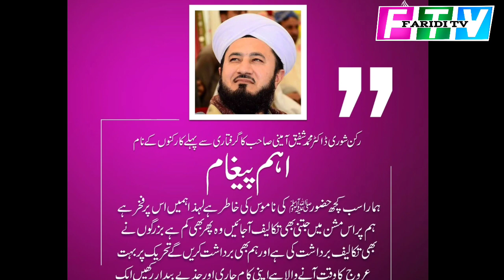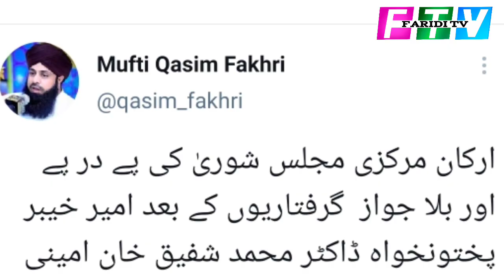Allama Shafique Amini Arrested | مفتی قاسم فخری شدید غصہ